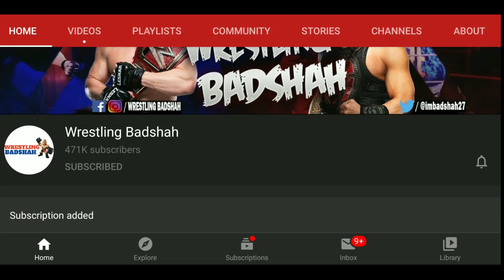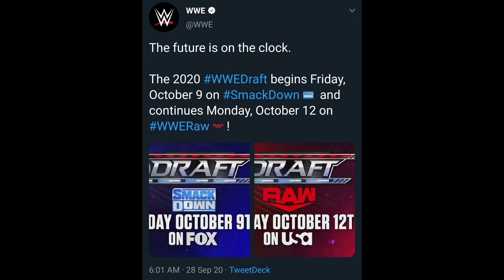Roman Reigns Wins WWE Title & become Double Champion?! Roman Reigns vs Drew McIntyre? WWE Draft 2020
Video Prime Topics are as follows:
1. WWE Clash of Champions 2020 Main Results.
2. WWE Draft 2020 Date Confirmed & Hell in a Cell 2020 Date Revealed.
3. WWE Champion Drew McIntyre wants to face Universal Champion Roman Reigns in a title for a title match.